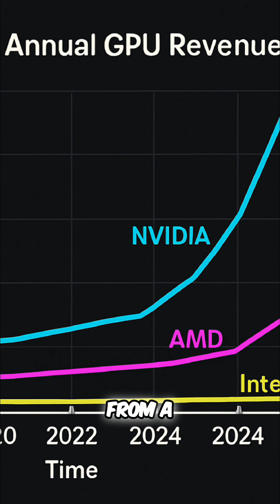Edge AI Revolution: Smartphones & Devices with No GPUs!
Edge devices, like smartphones, now use NPUs to handle AI. Cheaper options like LambdaLabs beat major clouds on GPU efficiency. Optimize resource use to save money.